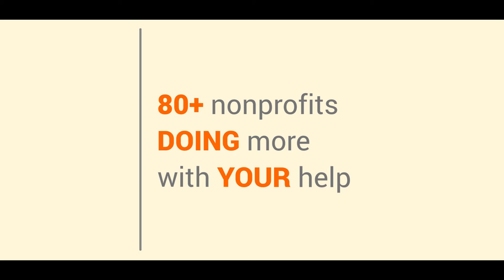Thank You 2019